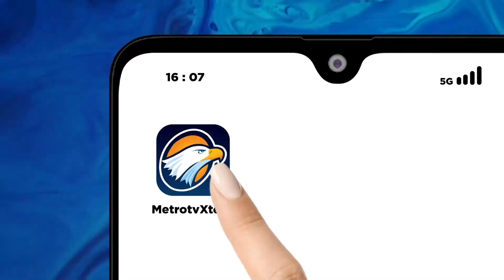Presiden: Kenaikan Harga Beras Bukan Karena Bansos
MetroTV, Presiden Joko Widodo Menepis Anggapan Kenaikan Harga Beras, Dipicu Pemberian Bansos Pangan Dari Pemerintah. Menurut Presiden, Bansos Justru Bagian Dari Upaya Pemerintah Mengendalikan Harga Dengan Meningkatkan Suplai Di Masyarakat.